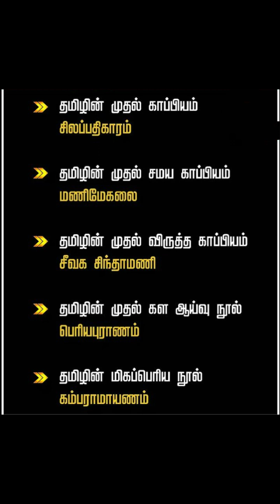தமிழ் முதல் காப்பிய நூல் பொது தமிழ் General Tamil Important points TNPSC Shortcut Tamil PYQ Shortcut